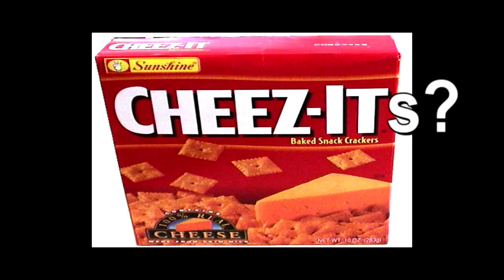Youtube Poop - Chris Rock proudly presents police brutality.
All of my frerfs are crazy.